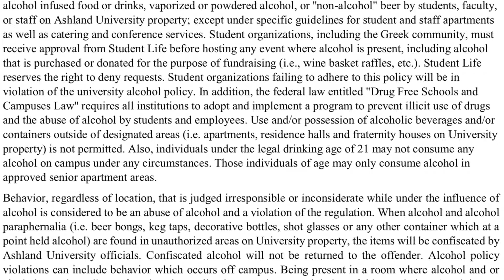Scarlatos, Residence Life